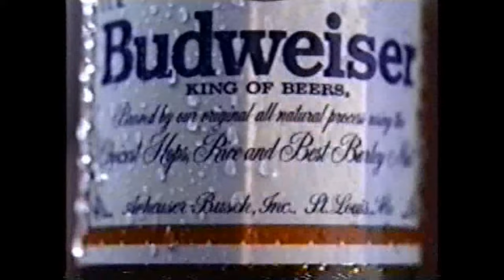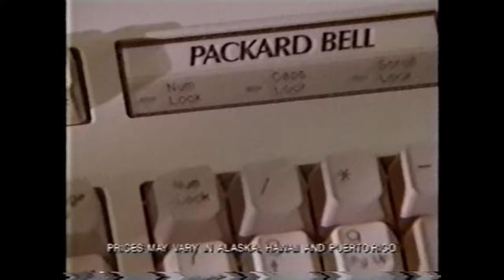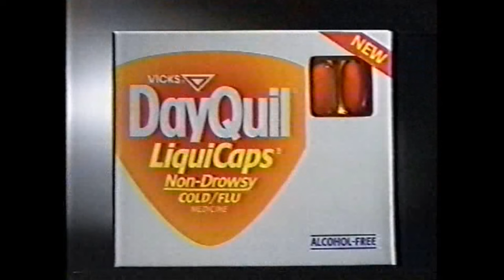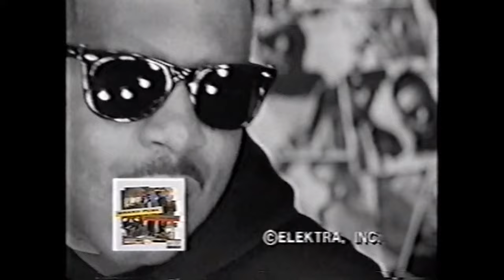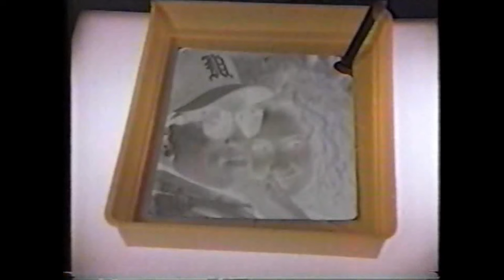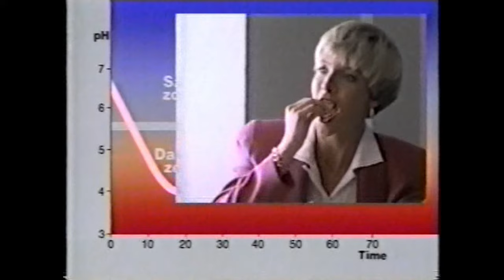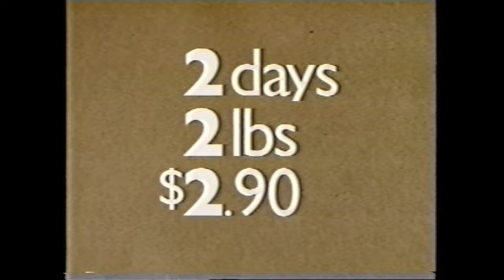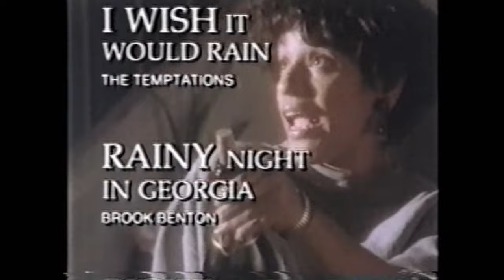VIDEO SOUL '92 GUEST JADE '93 JAN 12 ONAIR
Block Video List
①Prince & New Power Generation / Dawn U
②Lionel Richie / Love Oh love
③Vanessa Williams / Work To Do
④Father MC / Everything Gonna Be  Alright
⑤Hi- Five / Quality Time
⑥SWV / Right Here